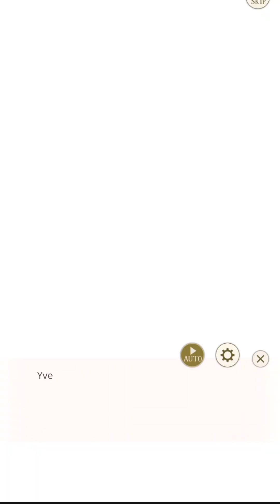Leon Dompteur - Chapter 21 🌹 MAIN | DRAMATIC ROUTE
I am a Clavis' girl who are uploading playlist for Leon since Leon Sequel is coming soon. 🤭

pardon my rated SPG thumbnail 😅

☆ Audio Edited
☆ Removed Chapter parts gap